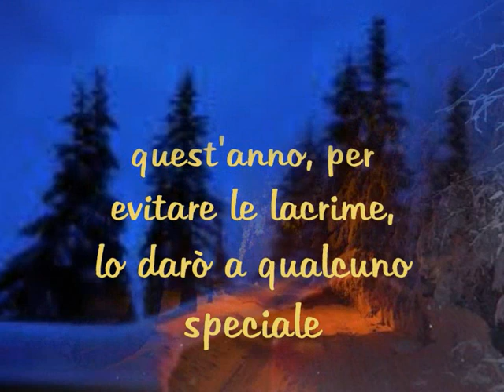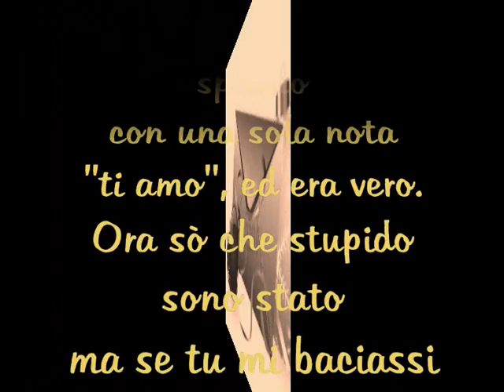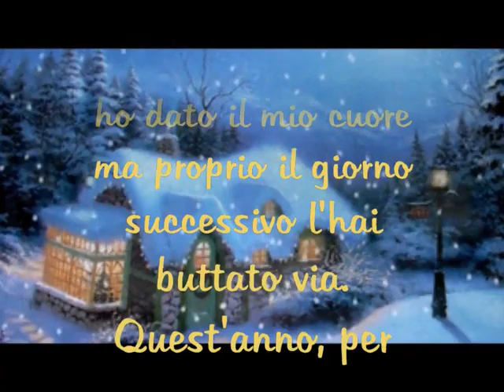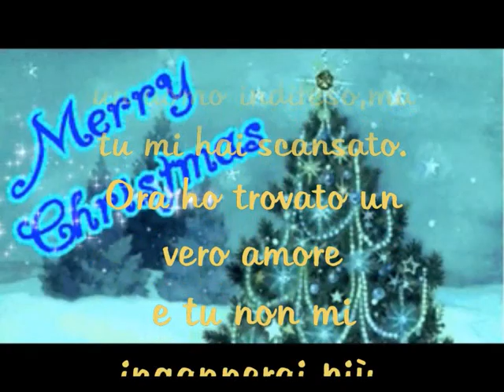Last christmas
con testo in italiano